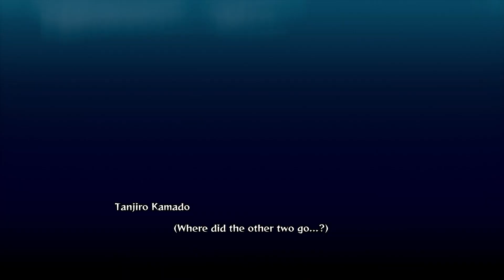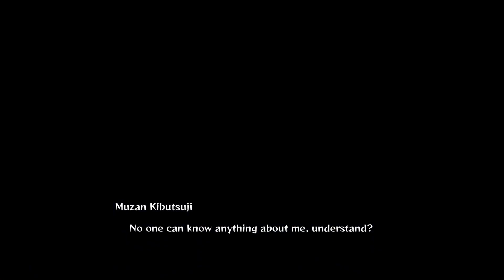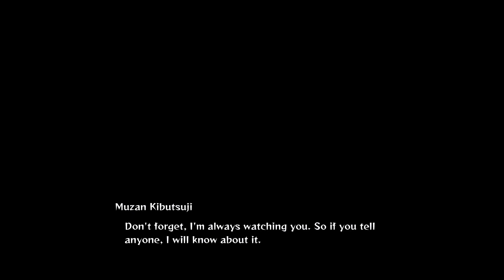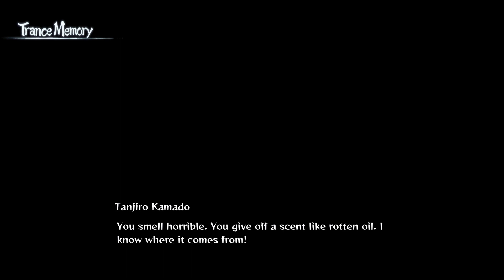AY BRUH YOU SICK!!!